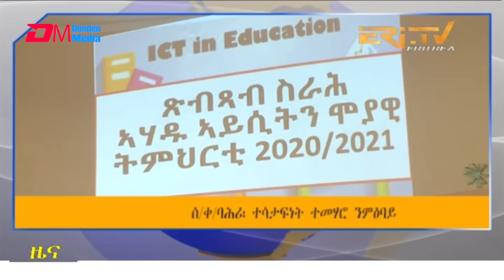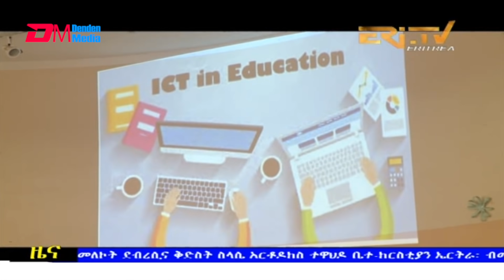Tigrinya Evening News for September 18, 2021 - ERi TV, Eritrea